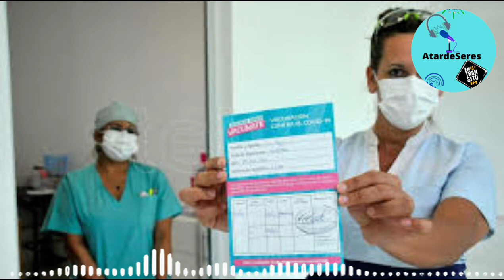dia del Medicx - omicron - consultorio AtardeSeres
hablamos con el Dr. Diego Muller  del día del medicx como surgió y por ahí como hace tiempo ese aplauso a las 21Hs. (Ustedes lo hicieron o escucharon en su barrio?) También la nueva Sepa Omicron y la Vacunacion libre desde los 3 años!
*te invitamos a ver, escuchar, opinar y compartir para que más sepan más *